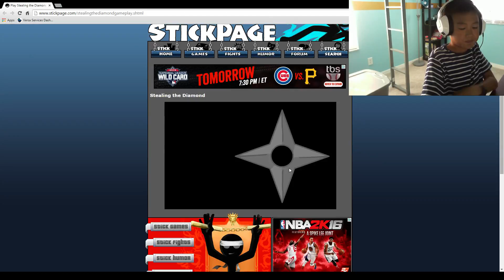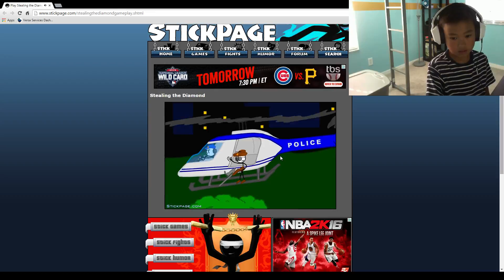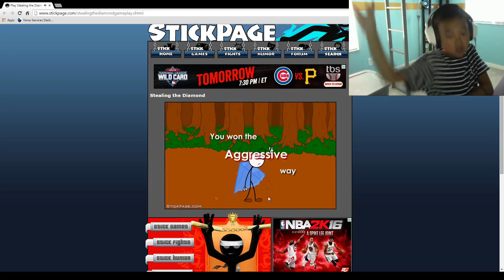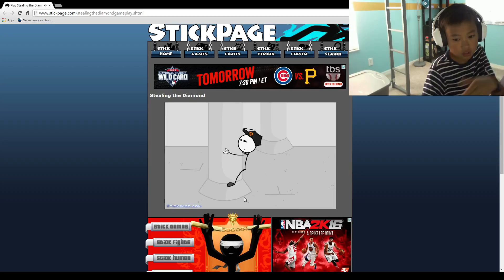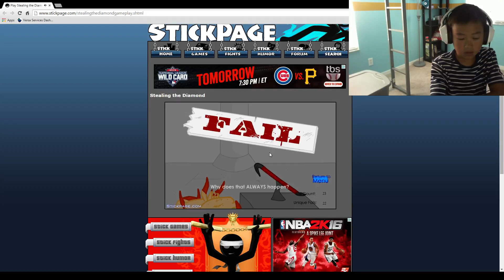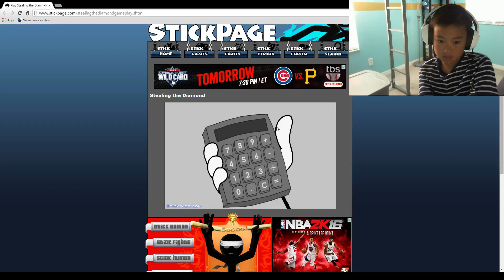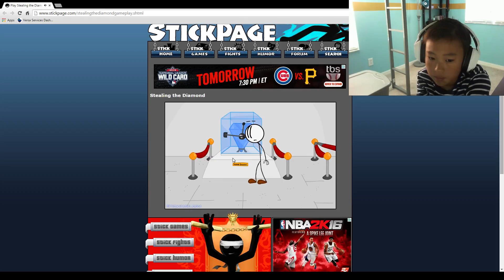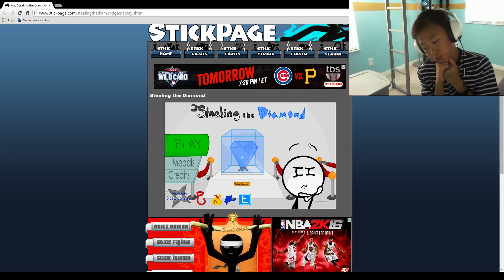STEALING THE DIAMOND! -Stickfigure Games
MythicalGameplay is back with another episode of STICK FIGURE GAMES! But definitely I will miss this series when it ends because just 1 more episode and it's gone. Let's make this video memorable by slamming that like button because we could always use your support! Catch you guys in the next vid!